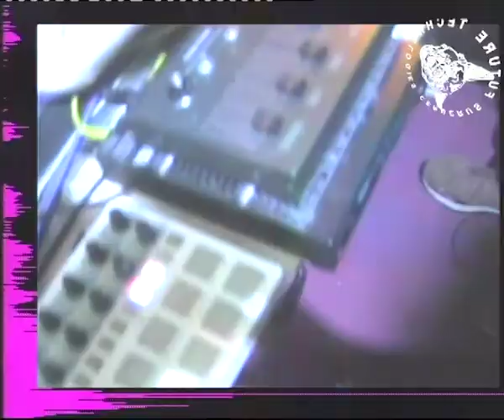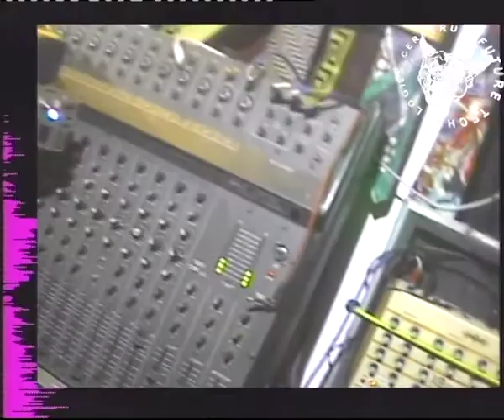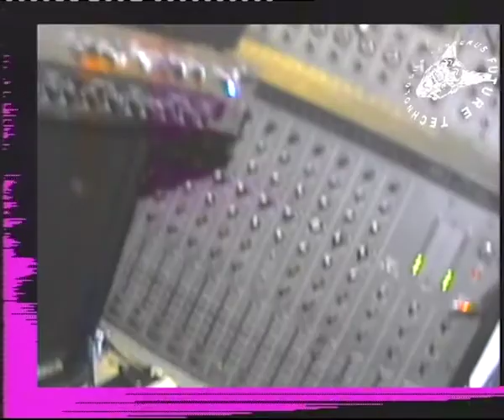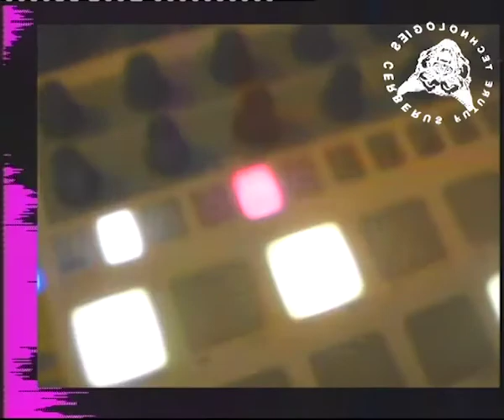Ste Spandex - Equine Girth Hormones